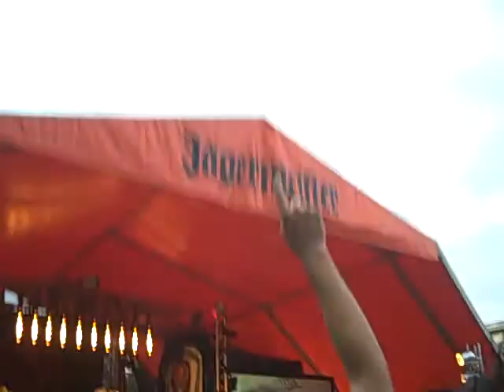Reel big fish the setup Live @ Slamdunk South Hatfield May 29 2011